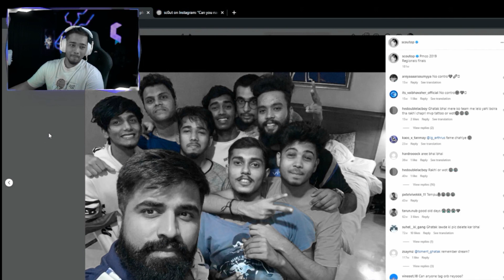SCOUT REACT ON OLD MEMORIES WITH GODLIKE & S8UL 😍